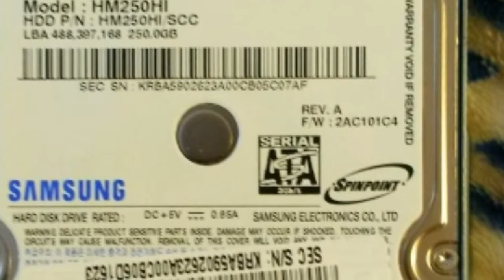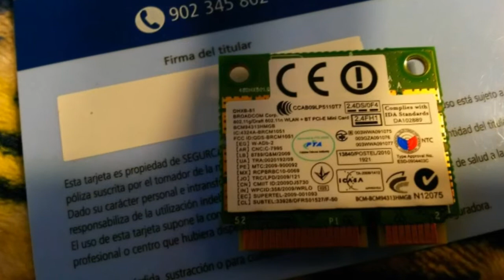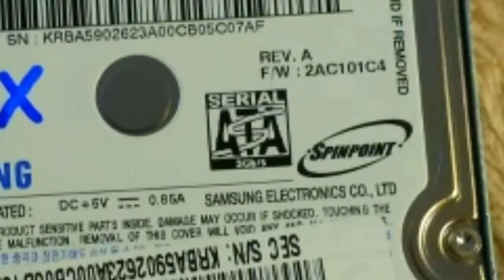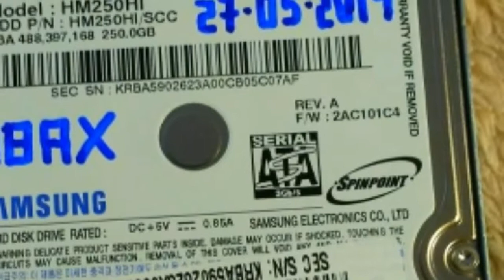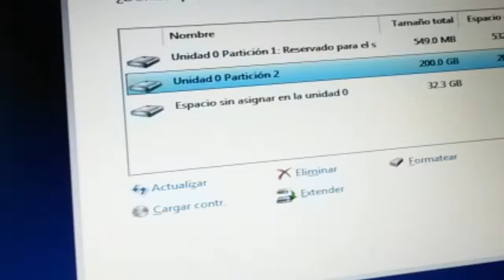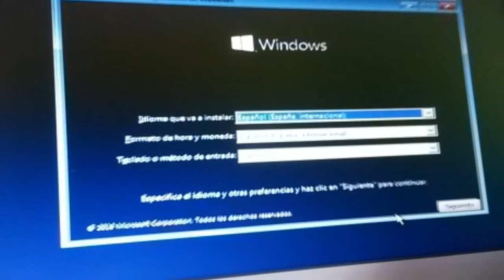M8AX - Repair NetBook Samsung N210 Plus And Install Windows 10 LTSC x64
GráficosIntel GMA 3150

ConstructorSamsung

Resolución1024 x 600

Puertos USB3 x USB 2.0

ConexionesVGA, RJ45, micrófono, audio

Lector de TarjetasSD, SDHC, MMC

Tipo de productoNetbook

Sistema operativoWindows 7 Starter

ProcesadorIntel Atom N450 / 1.66 GHz / 512 KB Caché

Memoria1 GB DDR2

Almacenamiento250 GB HDD

Display10.1" retroiluminación LED 1024 x 600 / WSVGA - mate

Conexión de redes10/100 Ethernet

Batería6 celdas

Dimensiones (Ancho x Profundidad x Altura)26.5 cm x 19 cm x 2.9 cm

Estándares medioambientalesCalificado ENERGY STAR EPEAT Gold